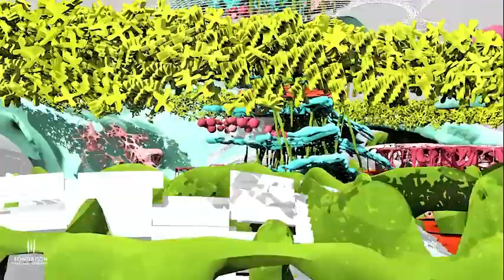Jacques Rougerie Foundation's Architecture Awards 2021 - Sea - Special Mention - GROWING FUTURE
GROWING FUTURE
Architecture and Innovation for the Sea Awards 2021:  Focus prize
Author: Dariana Nistor
Country: Romania

Situé dans la Mer du Nord, l’organisme-île auto-croissant propose un moyen alternatif et spéculatif d’inhiber l’eau de manière éthique. En utilisant une biologie synthétique appliquée à des échelles architecturales, l'île vise à exister en tant qu'organisme autosuffisant qui contribue en effet à l’écosystème devenant une partie de celui-ci.
Des processus comme la croissance de proto-cellules, la production d’algues, l’énergie solaire, éolienne, l'hydrogène, la photosynthèse synthétique; tous définissent un lieu qui vise à devenir le catalyseur d’une existence plus centrée sur l’environnement.

Located in the North Sea, the self-growing island-organism proposes an alternative, speculative way of ethically inhibiting water. Making use of synthetic biology applied to architectural scales, the island aims to exist as a self-sufficient organism which is contributing to the eco-system, becoming a part of it.
Processes such as protocell growth, algae production, solar, aeolian and hydrogen energy, synthetic photosynthesis and electrolysis, all define a place which aims to become the catalyst to a more environmentally centred existence.